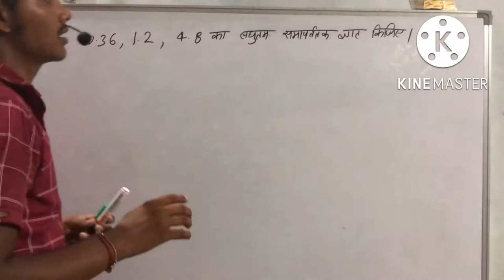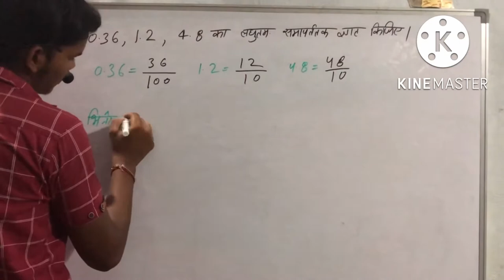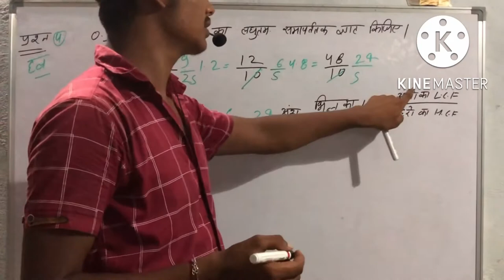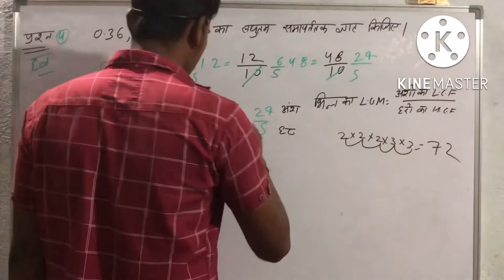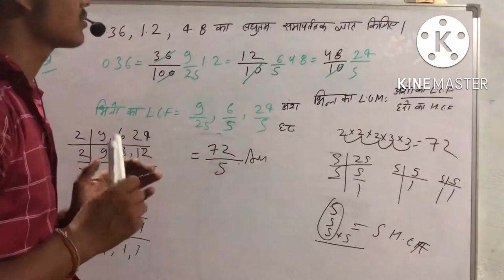दशमलव का LCM निकालना सीखे मात्र 5 seconds me by RBA Sir maths